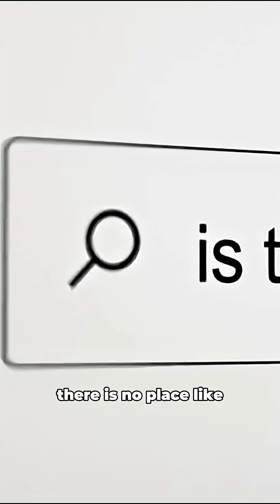What If Humans Lived on Mars?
🛸 What if humans actually lived on Mars? 🌍 The Red Planet has always fascinated us, but turning it into our new home would come with challenges beyond imagination.

In this episode of Beyond What If, we explore:

🪐 The struggles of surviving Mars’ thin atmosphere and deadly radiation

🏙️ Futuristic Martian colonies under glass domes

💪 How humans might evolve in lower gravity

🚀 Why colonizing Mars could be the first step to becoming a multi-planetary species

Could Mars truly become humanity’s second home… or would it remind us that there’s no place like Earth?

✨ At Beyond What If, we turn science and imagination into epic storytelling.